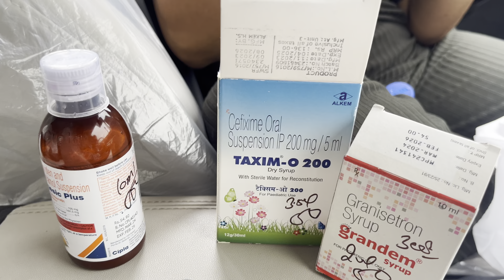आख़िर डॉक्टर के पास जाना ही पड़ा ।।